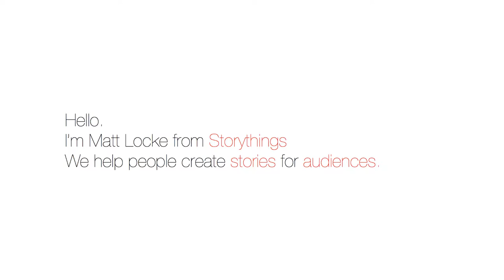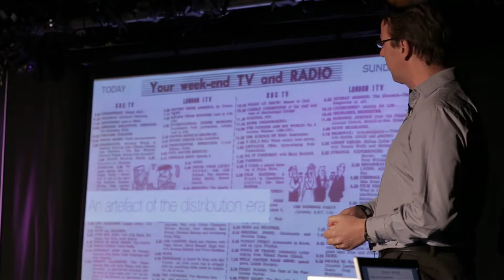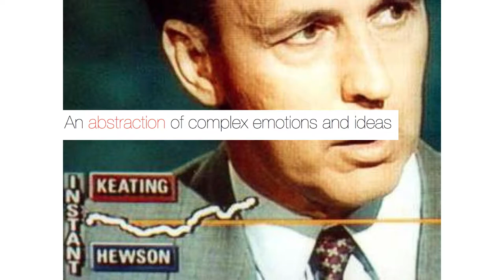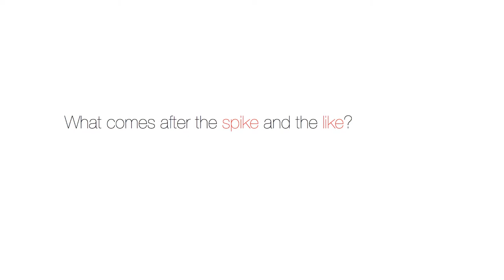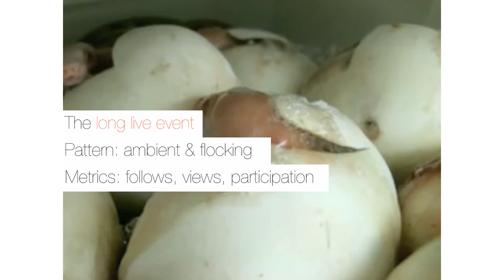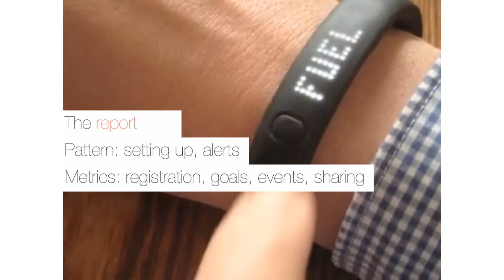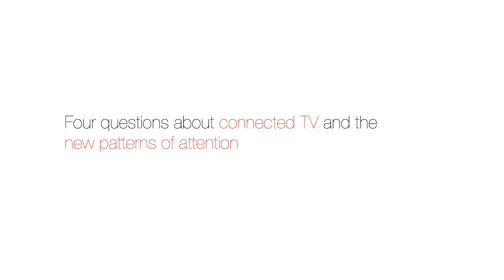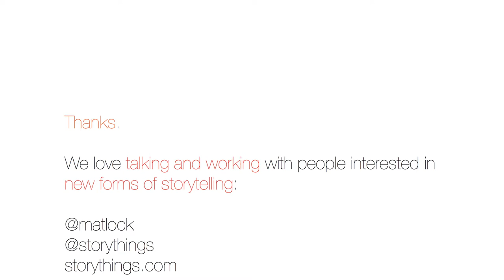Creating Connected Stories- Matt Locke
On the 4th September, Wired Sussex brought you...

The Big ConnectedTV Brighton Conference: A Practical Guide to Making Money and Reaching New Audiences within ConnectedTV.

At this one day conference we brought together some of the industry's most creative forward thinkers and leaders in this field.

Matt is the director of Storythings and was previously commissioning editor for education and new media at Channel 4. He has worked in the digital media industry for 15 years in both strategic and delivery roles at major media businesses and within cultural organisations. He set up Storythings to deliver projects that explore how we tell stories in the digital age.

In this video Matt discusses audience behaviors, measuring story telling patterns and how social media allows us to measure audiences emotional responses to content.